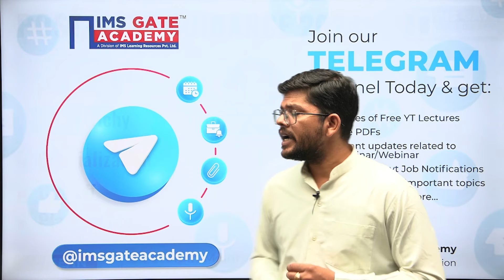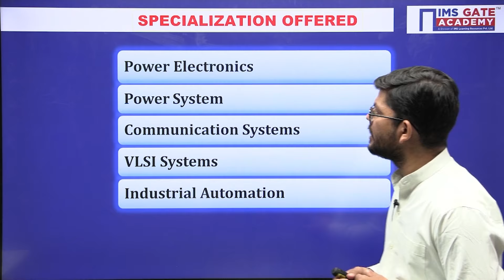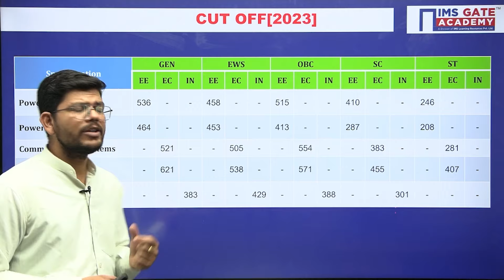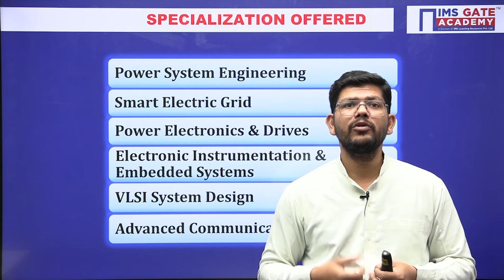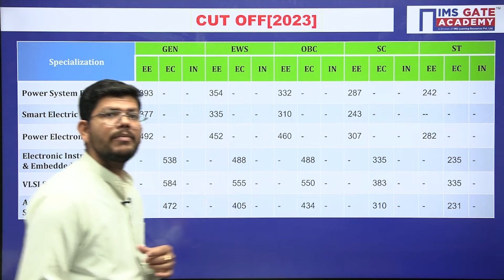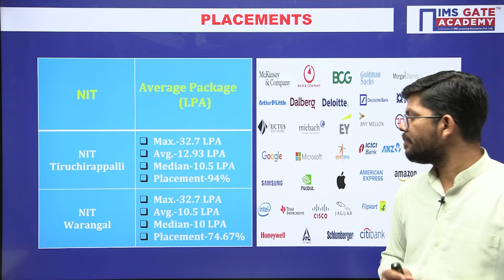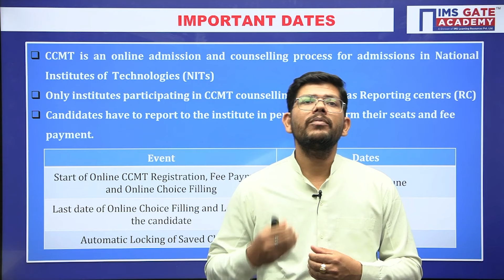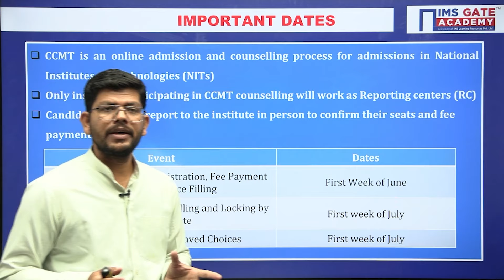Post GATE Guidance Series | NIT Trichy & NIT Warangal | EC, EE, IN | Vipin Mishra